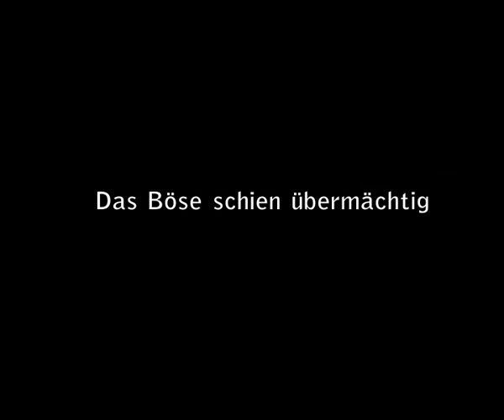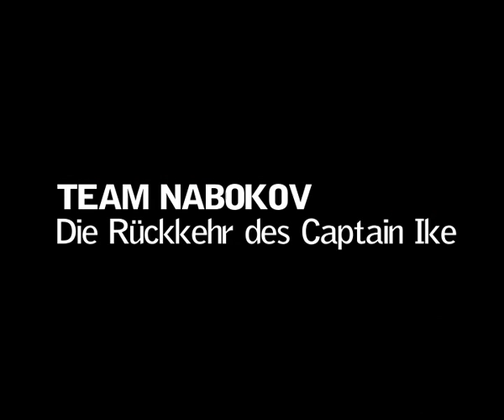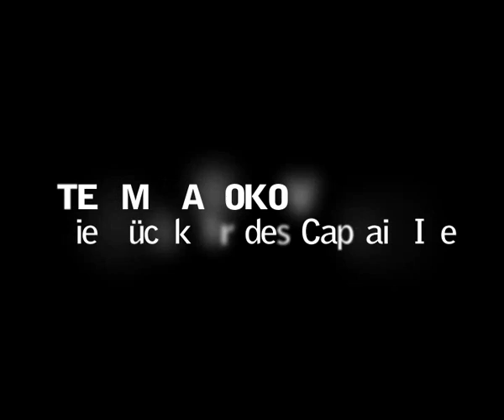Teaser - Team Nabokov (Die Rückkehr des Captain Ike)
Vorschau für die erste Episode der Kultserie Team Nabokov